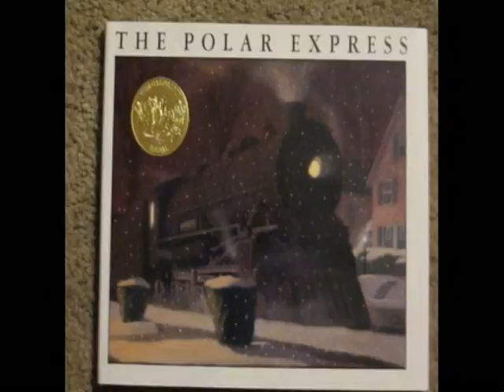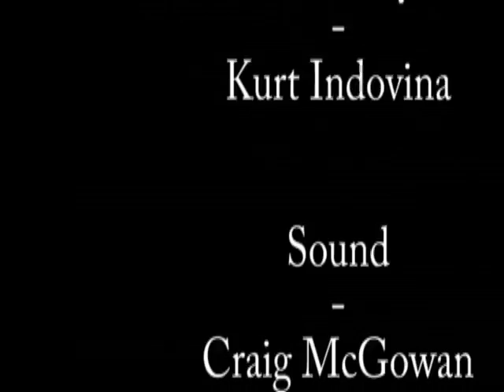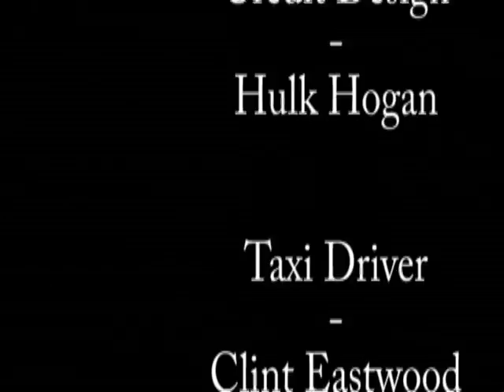Eggnog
christmas movieeeeeeeee